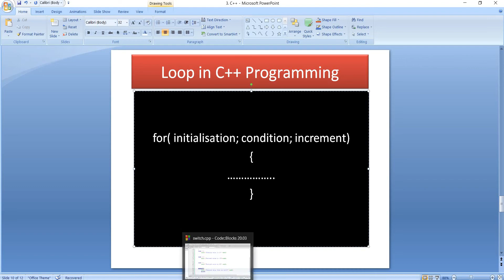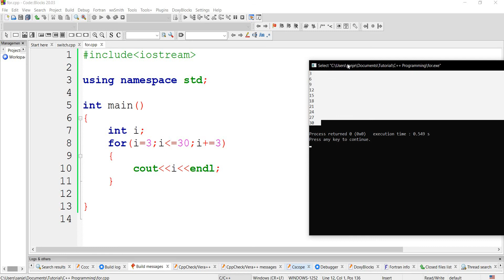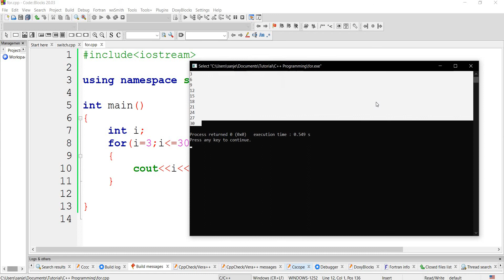Lecture - 22 : for loop in C++ Programming